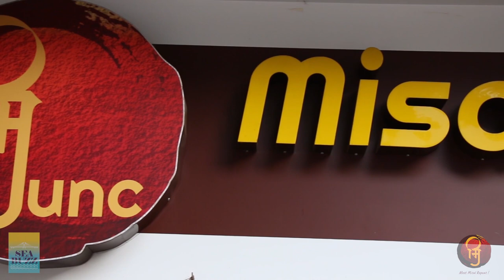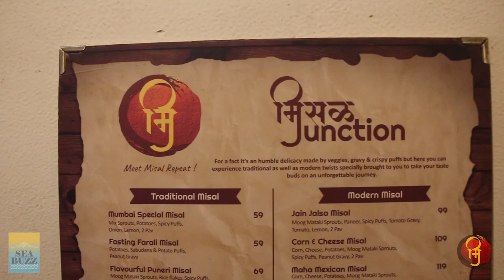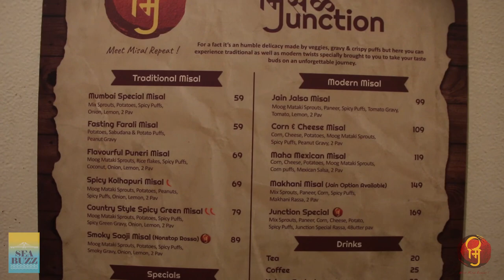SeaBuzz Katta - Meetha With Sanjay Mone X Manali Kamat